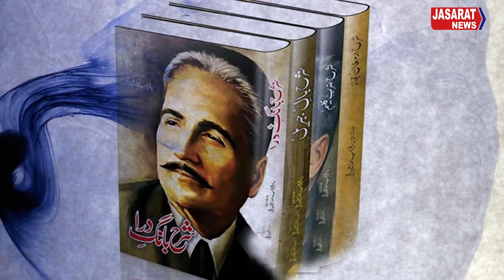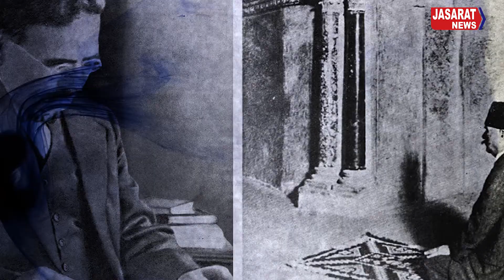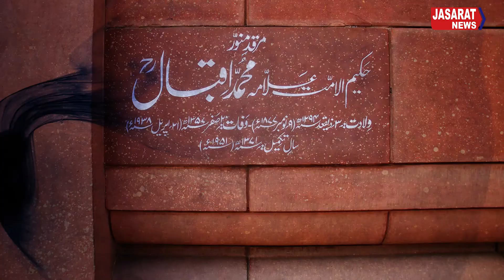Poet of the East Allama Iqbal شاعر مشرق علامہ اقبال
Allama Iqbal is one of those Urdu poets who not only awakened the Muslim nation but also his poetry. He awakened the spirit of search for a separate country among the Muslims of India through his poetry in the context of the subcontinent. His collection of words is available in both Persian and Urdu languages. While his Persian poetry is excellent, there is no precedent for his Urdu poetry.